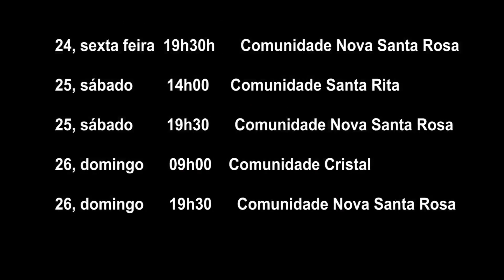Nova Santa Rosa - Palestras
Serie de palestras a serem proferidas na cidade de Nova Santa Rosa, Paraná, nos dias 24, 25 e 26 de junho, 2022.

24  sexta feira Comunidade de Nova Santa Rosa, Casais 19h30
"Casar é uma festa. Manter o casamento é uma arte"

25 sábado Comunidade Santa Rita Palestra aberta ao público 14h00 – 16h00 "Dores do corpo e dores da alma – como lidar"

25 sábado Comunidade de Nova Santa Rosa Evangelização 19h30 -  "Quando nem tudo dá certo?"

26 domingo Comunidade Cristal - Palestra aberta ao público 9h.
"Dores do corpo e dores da alma – como lidar"

26 domingo  Comunidade de Nova Santa Rosa Evangelização 19h30 –  "Quando nem tudo dá certo?"